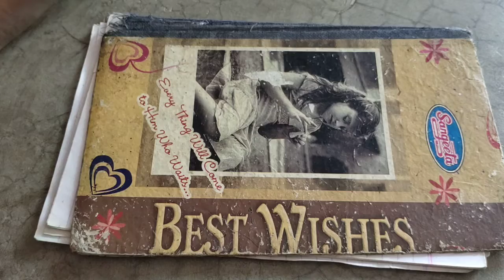children picture so cute scratch